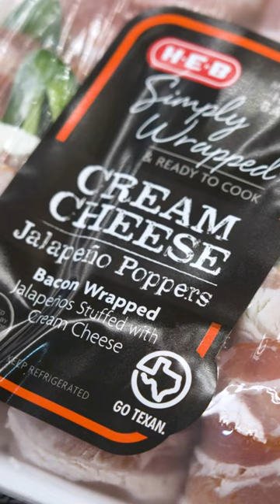To Texas, With Love | H-E-B Jalapeño Poppers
H-E-B brand products are made to be Texas favorites, that's why we created H-E-B Jalapeño Poppers. To Texas, with love.